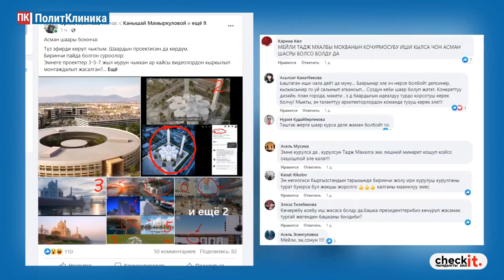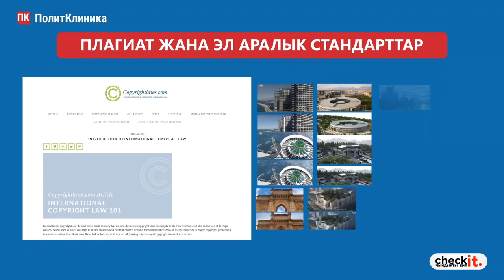"Асмандагы" плагиат: эмне үчүн башка бирөөнүн эмгегин уурдаганга болбойт?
1-июнда “ПолитКлиника” медиасы Ысык-Көл облусунда курулуусу пландалып жаткан Асман шаарынын презентациясын анализдеп чыккан. Материалда презентацияда көрсөтүлгөн кадрлардын жарымынан көбү интернеттен көчүрүлүп алынганы тууралуу баяндалат.

“ПолитКлиника” медиасынын бул материалы жарык көргөндөн кийин интернет айдыңында кызуу талкууга алынып, социалдык тармактын айрым колдонуучулары тийиштүү инсандардын жоопкерчиликсиздикке айыптаса, кээ бирлери муну “архитектурада аналог” деп, көчүрүп алуунун эч кандай маселе эмес экенин айтышкан.